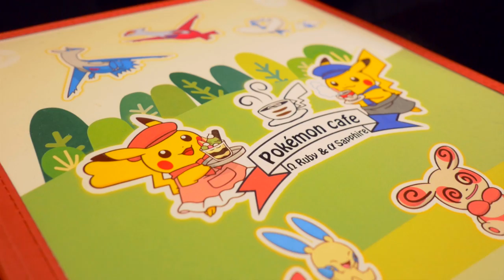Pokémon Cafe with RinRin Doll and Strawberry Skies [Japan Tour 2015]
Earlier this year we visited the Pokémon Cafe in Shibuya, Tokyo, with RinRin Doll and Strawberry Skies! The line outside usually had a seven hour wait during the day, but we got there before the cafe opened and only had to wait two and a half hours to get a table. Inside they had heaps of cute Pokémon-themed drinks and meals on the menu. And yes, we got to keep the Pokéball mugs!